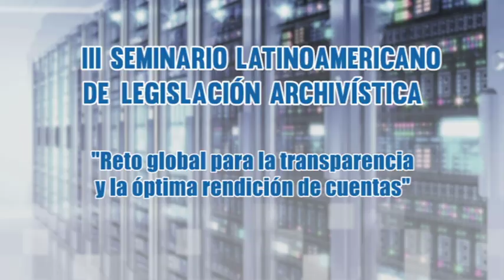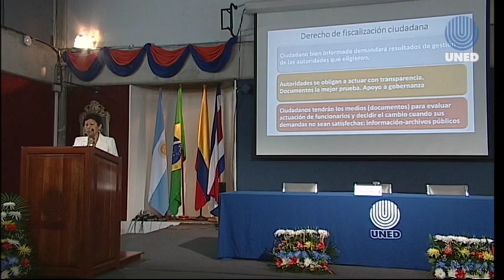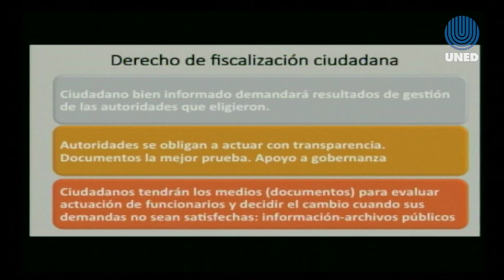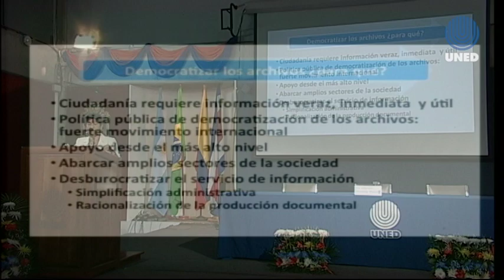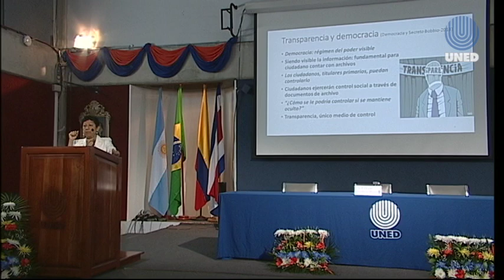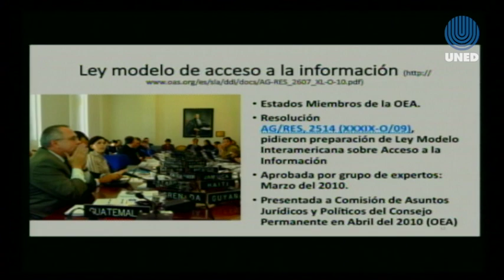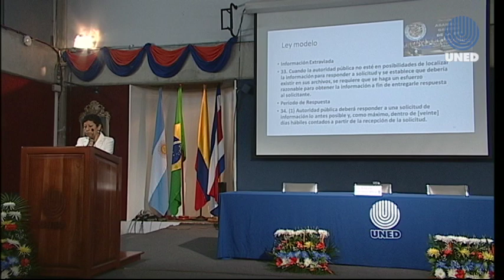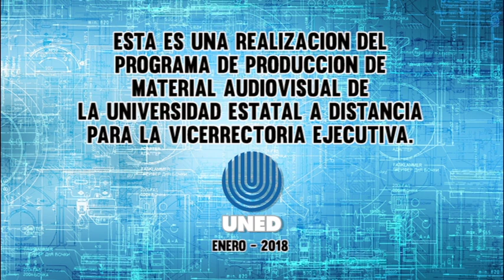Conferencia Magistral “Transparencia y Democratización de los Archivos”.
Las normas de transparencia se establecen para eliminar la corrupción, los documentos sirven para que los funcionarios rindan cuentas.  El concepto de Gobierno Abierto parte de los archivos, porque de ahí se tiene la información y con ello se democratizan los archivos, dando divulgación a su contenido.  La transparencia es una señal de legalidad, debe tener una sanción, sino difícilmente se cumpla, en las instituciones debe existir un Oficial de la Información que guíe a los usuarios en la búsqueda de información.